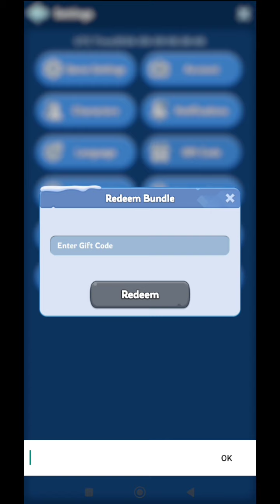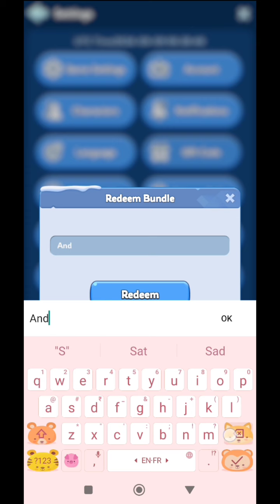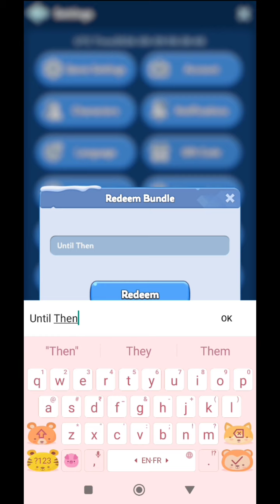*New* Whiteout Survival Redeem Code 9 September 2024 | Whiteout Survival Gift Codes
Note-